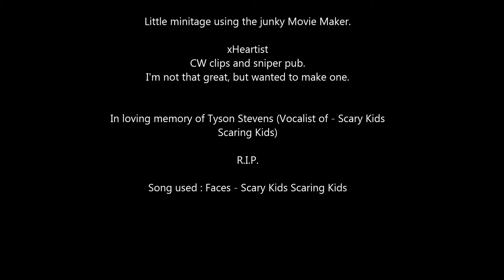[USF2] xHeartist - Minitage (Special Force 2 - SKILL 2) HiddeN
Just a little minitage of my clips as of now.
In loving memory of Tyson Stevens, vocalist of a band called Scary Kids Scaring Kids that broke up a few years back. Was in another band recently called Coma Prevail, then he passed away at age 29.

Scary Kids Scaring Kids - Faces